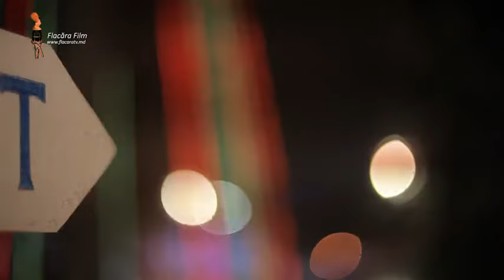Basarabeanca şi Flacăra Film – Making-of videoCLIPul „Moş Crăciun” (vs. Moş Gerilă)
La Mulţi Ani, Neamule! Preluare de pe site-ul
Producţie a Studioului Flacăra TV & Film Chişinău. Interpretare - Aurica Basarabeanca şi copiii ansamblului „Tălăncuţa”. Versuri – Adrian Păunescu, muzica – Eugen Doga.

Filmările au avut loc în Piaţa istorică a Marilor Adunări Naţionale din Chişinău.